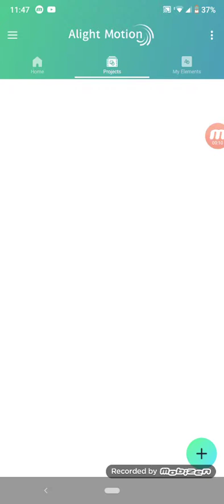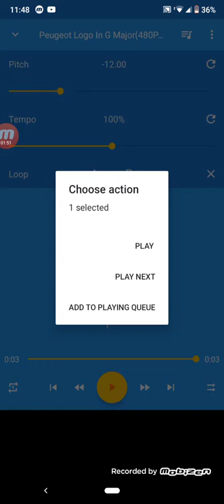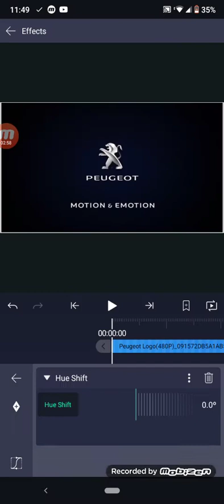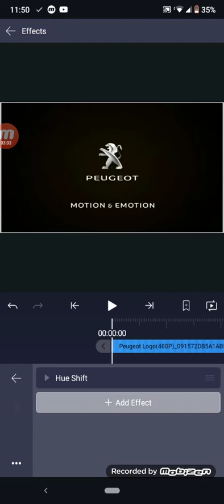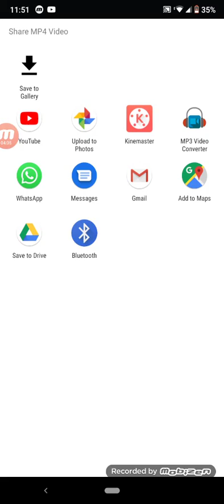How To Make Rj Kumar Version of I Killed X on Android / Cómo Hacer "Rj Kumar Version of I Killed X".